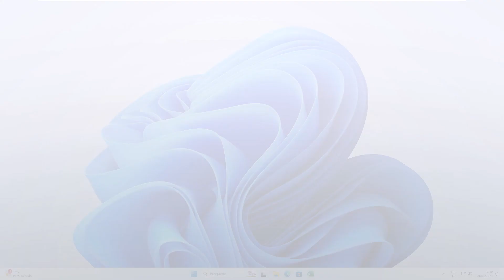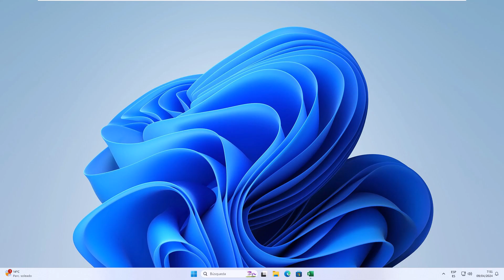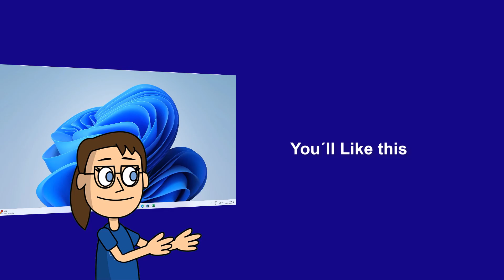How to Create Calendar in Excel 2024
Hello everyone, and welcome back to Solvetic! In this tutorial, we're going to cover a useful task for Excel users: how to create a calendar in Excel.

Creating a calendar in an Excel spreadsheet can be a very practical tool for organizing events, important dates, and deadlines effectively.

At Solvetic, we strive to provide clear and practical solutions to your daily tech challenges, and today we'll show you how to create a calendar in Excel quickly and easily.

Join us as we guide you step by step through this process, allowing you to use this useful feature in your Excel spreadsheets.

Your feedback is important to us. And if you find this content helpful, don't forget to give it a thumbs-up and share it with other Excel users who may need this information!